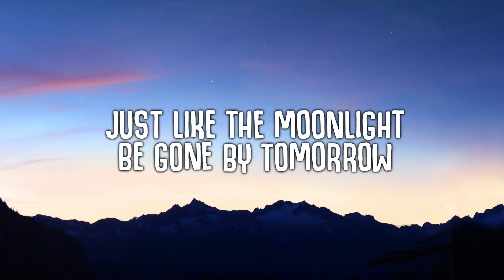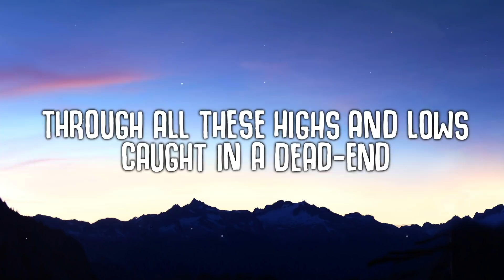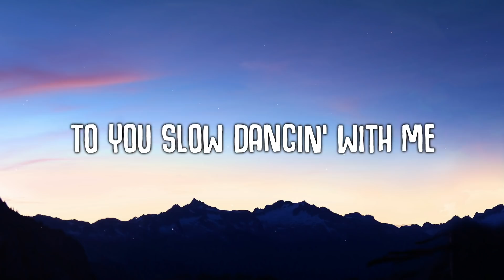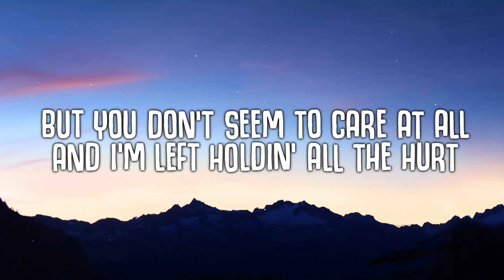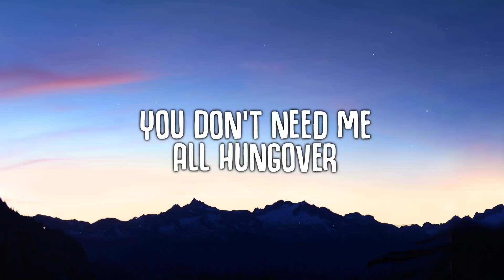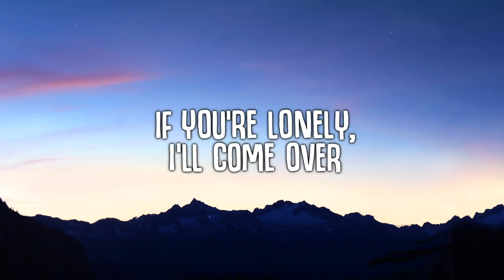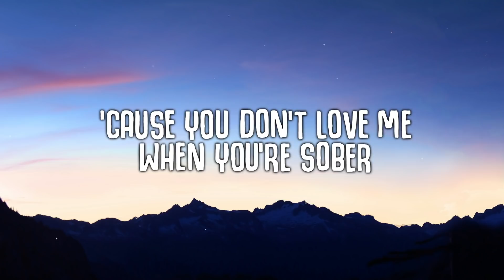Gavin James - Sober (Lyrics)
🎤  Lyrics Gavin James - Sober:
You bring the stars out
And You make it rain for days
You tear my heart out
And you put it back in place
We take our feelings
And hide them in bottles
Just like the moonlight
They’re gone by tomorrow

When you’re sober
Will you need me
All hungover
If you’re lonely
I’ll come over
I’ll keep dreaming
’Til it’s over
Cos you don’t love me when you’re sober

No good at staying
No good at letting go
Barely surviving
Through all these highs and lows
Caught in a dead end
Where did we begin
So we can go back
To you slow dancing with me

So Will you love me
When you’re sober
All hungover
If you’re lonely
I’ll come over
I’ll keep dreaming
’Til it’s over

But you don’t seem to care at all
And I’m left holding all the hurt
Cos now I know

That you don’t love me
When you’re sober
You don’t need me
All hungover
If you’re lonely
I’ll come over
I’ll keep dreaming
’Til it’s over
No You don’t love me when you’re sober